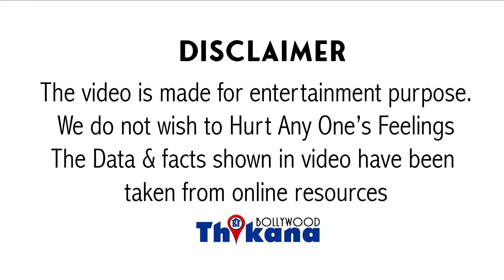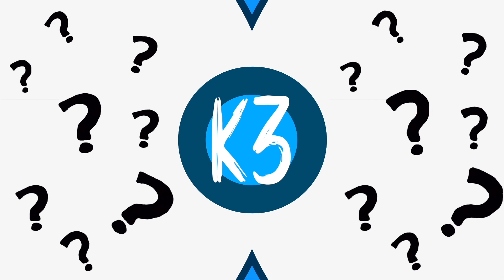Dina Pathak | Dina जी की 2 बेटियां है Top Actress | वो नानी & दादी जो रोती नहीं बल्कि हंसती रहती थी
Dina Pathak | Dina जी की दोनों बेटियां है Top एक्ट्रेस | Cinema की वो नानी और दादी जो रोती नहीं बल्कि हंसती रहती थी,

आज पर्सनैलिटी कि मैं बात करूंगी यह हिंदी फिल्मों में दादी-नानी मदर मौसी के रोल्स के लिए फेमस है इन्होंने 120 फिल्मों में काम किया और सभी फिल्मों में इसी तरह के किरदार निभाए हैं लेकिन इन के किरदार में अलग बात यह होती थी कि यह रोतलू या इमोशनल की जगह चिल आउट हंसी-मजाक करने वाली मरुधर या धोरा री के किरदार निभाती थी बॉलीवुड एक्टर नसीरुद्दीन शाह और पंकज कपूर के दामाद है वहीं सुप्रिया पाठक और रत्ना पाठक इनकी बेटियां आप समझ गए होंगे उसकी बात कर रही हूं बेहतरीन थियेटर और फिल्म एक्ट्रेस लूप दीना पाठक पाठक लाइक से जुड़ी बातें मैं आपको बताऊंगी जो आपने शायद ही सुनी होंगी पाठक को कॉलेज से निकाल दिया गया क्यों इतनी अच्छी होने के बावजूद पूरी जिंदगी कटती नहीं बनी और फाल्गुनी पाठक ने जिस ट्रक से शादी की थी उस शख्स के प्रोफेशन को लेकर उन्हें ताने पढ़ते थे ना और विनय पाठक का जन्म फ्रीडम से पहले हुआ था जूनागढ़ से बिलोंग करती थी गुजराती कंजर्वेटिव फैमिली में उनका जन्म हुआ दीना पाठक की दो और बहने हैं तरला मेहता और क्षमता गांधी यह भी बिना पाठक की तरफ क्षेत्र से जुड़ी हुई पाठक को बचपन से ही फैशन का और एक्टिंग का शौक था इंफेक्शन से तो इतनी दादा फेसिनेटेड थी कि एक टाइम पर उन्होंने इस फिल्म में एक एक्ट्रेस को कोट पहने देखा था उन्होंने वैसा का वैसा कोड अपने दर्जी से बनवाया हालांकि दर्जी को जब समझ नहीं आया तो तीन बात दीना पाठक ने अपने दर्द को वह फिर दिखाई तब जाकर उनका वह कोर्ट बना कुछ इस तरीके से एक ऑप्शन की तरफ अट्रैक्ट थी स्कूल की पढ़ाई खत्म करने के बाद जिस वक्त सेंट जेवियर कॉलेज से दीना पाठक अपनी ग्रेजुएशन कर रही थी तभी इंडिया में ब्रिटिश उसको भगाने के लिए मोमेंट चल रहा था और तब दीना पाठक कई ऐसे नाटक का हिस्सा बनती थी जो एक स्ट्रांग मैसेज कर देता था ब्रिटिशर्स को भारत से भगाने का वह स्ट्रगल फॉर फ्रीडम में शामिल हुई और उनकी इसी बात के कारण इस कॉलेज से निकाल दिया गया फिर आगे चलकर उन्हें अपनी एमएलए दूसरे कॉलेज से कंप्लीट करनी पड़ी लेकिन यहां से दीना पाठक का थियेटर में ग्रुप होने लग गया और वह क्षेत्र में इन्वॉल्व होने लगी गुजरात के हवाई क्षेत्र से वह पहले जुड़ी दो फ्रीडम फाइटर्स के लिए नाटक करता था और उसके बाद उन्होंने इंडियन नेशनल थियेटर जॉइंट कर लिया और इस दौरान उन्होंने शो किया मेना गुर्जरी यह तो इतना पसंद आया लोगों को कि इस ड्रामा को देखने के लिए लोगों की लाइन लगा करती थी क्षेत्रफल में सबसे ज्यादा देखा जाने वाला ड्रामा यही है इंफेक्शन 1957 में उन्होंने तब के प्रेजिडेंट डॉ राजेंद्र प्रसाद के सामने भी यह प्लेटफॉर्म किया था राष्ट्रपति भवन में और यहां से दीना पाठक बहुत ज्यादा पॉपुलर हो गई न्यूज़पेपर में उनको लेकर खबरें छपने लगी थी लेकिन दीना पाठक के पिता इस प्रोफेशन के बिल्कुल खिलाफ थे उनके पिता चाहते ही नहीं थे कि बिना पाठक एक्टिंग करेगा एक्टिंग के बारे में सोचे भी यही कारण है कि एक बार जब दीना पाठक को लेकर न्यूज़ पेपर में खबर आई कि यह स्टार का जन्म हुआ है तो बिना पाठक ने भी बहनों को यह संरक्षण दे दिया कि न्यूज़ पर आज पापा तक नहीं पहुंचना चाहिए कुछ इस तरह का डर था दीना पाठक को 73 मैं इकतरफा आगे बढ़ रही थी तूने फिल्मों के ऑफर्स मिल रहे थे लीड हीरोइन के लेकिन पिता ने मना कर दिया पिता इस चीज के लिए तैयार नहीं थे यही कारण है कि बिना पाठक इतनी अच्छी एक्ट्रेस होने के बावजूद एक कैरेक्टर्स बनी पिता नहीं चाहते थे कि वह फिल्मों में नाचे गाये हीरो के साथ रोमांस करें जहां तक बात है पर्सनल लाइफ की तो दिना पाठक में उसी दौर में शादी की बलदेव पाठक से बलदेव पाठक पर ऑफ इंडिया पर अपनी सिलाई की दुकान चलाया करते थे तब तक हिंदी फिल्म इंडस्ट्री ग्लैमराइज नहीं हुई थी यही कारण है क्वाथ जिन लोगों को फैशन डिजाइनर के रूप में जाना जाता है तब उन्हें दर्द ही कहा जाता था बलदेव पाठक पर अपनी दुकान चलाते थे दुकान सिलाई की थी लेकिन सिलाई होती थी राजेश खन्ना साहब के कपड़ों की सिलाई होती थी दिलीप साहब के कपड़ों के इन फैक्ट थे राजेश खन्ना साहब के जो फेमस करते थे वह बलदेव पाठक ही सिरा करते थे बलदेव पाठक से विनय पाठक को दो बेटियां हुई सुप्रिया पाठक और रत्ना पाठक आगे चलकर दोनों ने ही हिंदी फिल्म एक्टर्स से ही शादी की सबसे बड़ी बात इन दोनों एक्टर्स कि यह